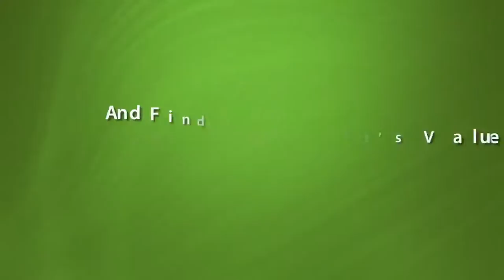Conway Arkansas 3 Steps To Understanding Women Your Argument Isnt About What You Think Its About